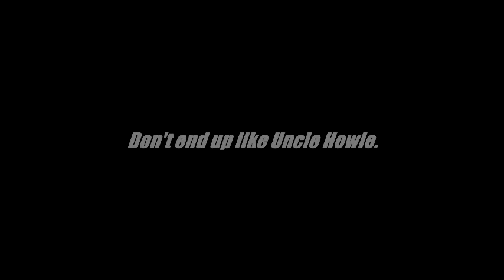JDANKS VLOG #8: Uncle Howie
Made by our partner JWA (Jdanks Wrestling Association).